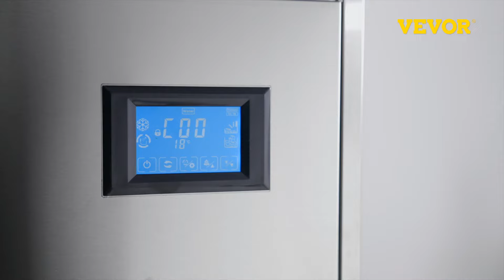VEVOR Freestanding Commercial Ice Maker Machine - 90 lb Ice in 24 hrs Restaurants, Bars, Homes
The 90 lb ice machine has sold out, please check the 100lb ice machine:

90 LBS/24H Commercial Ice Maker

Commercial ice maker equipped with intelligent LCD control panel with buttons that are clear at a glance. Machine status is real-time monitored and the auto-detection function reveals operation problems when the machine stops making ice.

Remind is also offered when ice is full. A powerful compressor ensures reliable performance and lowers energy consumption lower. Ice storage of 33 lb (15 kg). Nano blue light and dry filter to keep the clean and fresh ice to protect family health.

• 30-Day Free Returns
• 24/7 Attentive Service